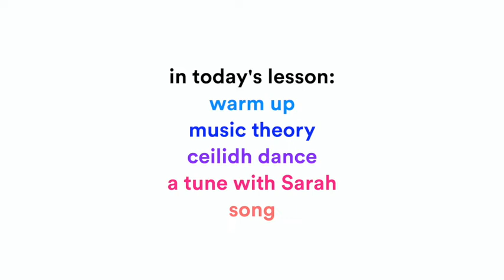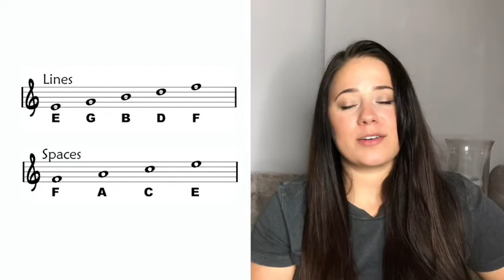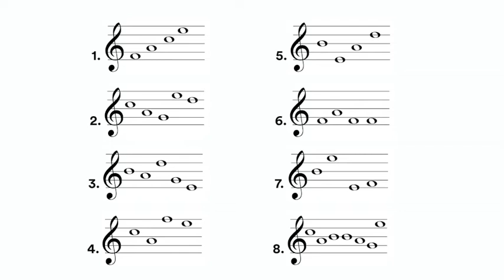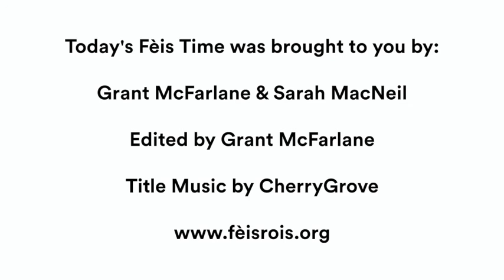YMI Fun with Grant & Sarah - 7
Fèis Time has been created by Fèis Rois as a way to bring traditional Scottish songs, tunes and fun activities to primary school children during this lockdown period.

*Youth Music Initiative (YMI)
For more info about the YMI visit: creativescotland.com